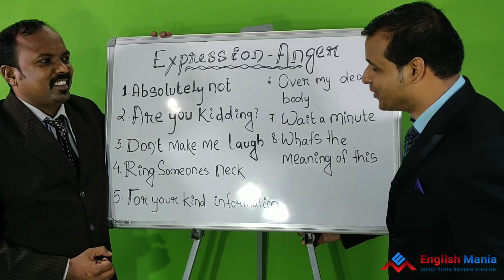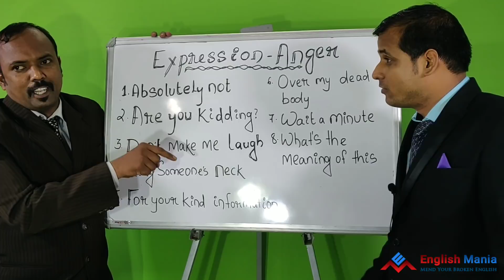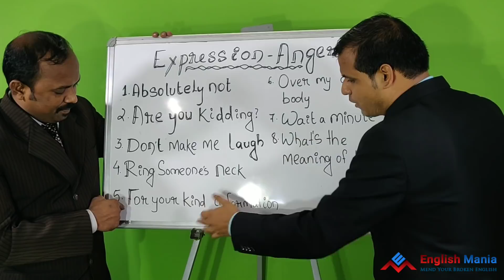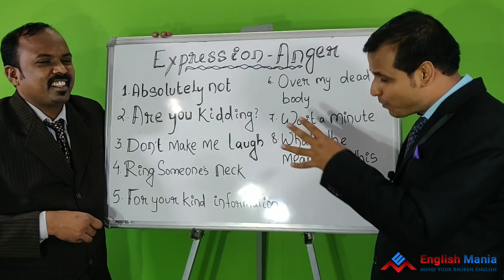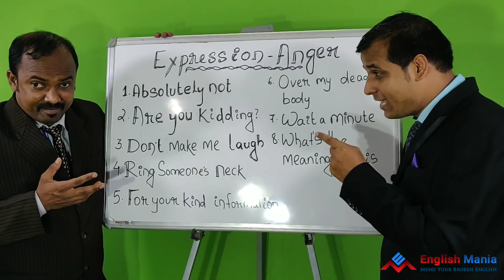SYNONYMS OF ANGER : USEFUL EXPRESSION IN ENGLISH CONVERSATION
Learning sitting at your home.

 Weekly

3 session over phone
3 videos for practice
3 study materials
3 discussion sheets
3 Audios for practice
3 Pronunciation class
3 what's app session
1 vocabulary videos
1 blog for discussion
1 day revision class

(24*7 Assistance)

English Mania is a professional and the choice of your institute for sharpening your communication skills in English as well as to complete with today’s corporate world to deal with the people understanding the requirement of any particular organization in torn of group discussion skills, Inter personal skills, stress management.
We impart training through providing a friendly and a practical based training where students get more fertilizes to open themselves and participate in the training. We also provide practical usage of grammar through different types of actives. We also provide outdoor training and stage show program in order to get rid of stage phobia and shyness while speaking in front of people.
It is also a very good platform for those who are very poor in English and don’t even know how to frame a sentence properly because we are providing special attention in order to make them able to cultivate ideas for speaking and writing.
Every Sunday we have workshop to identify the improvement areas of the students for an organized and specific module of training for 3 hours continuously. We also allow them to open up their each and every problems and once they open up their problems, we go for a small counseling to sort out the problems they face in their day to day life related to their personality and communication skills.
 We understand that classroom is not only the platform to improve language skills so we allow the students to take the advantages of our telephonic conversation where students get a call to attend and interact with the trainers of our institute and in their conversation skills.
It has also been felt that students don’t dare to open themselves when they are lacking in words. So we organize online session through the whatsapp group and enable the students to improve their vocabs to use in their day to day life. At last I would like to suggest if still there are any queries you do have to know about the institute visit us and inform us about the problems or queries you have to join us. but it has been found those who are really needy for their communication they have come here and taken the advantages of our training . Now question is that, are you really interested and you feel you need to improve your communication you are most welcome without any hesitation.

Tushar Dash
improve memory
how to improve memory power
5 tips to improve memory and brain power
odia tips
brain power
memory power increase tips
brain improvement in odia
oriya communication improve
improve memory and brain power tips
improve memory in brain
improve memory in brain power 5 tips
improve memory and brain power 5 in odia
tips
health tips brain power odia
how to memory 100 in odia
Increase memory power in odia
how to increase in memory power in odia
5 to mane rakhiba
odia health tips
spoken english learning videos in odia
odia business tips
memory
what is solution of memory power
memory power in sadhu bani
memory power in manthan
english to odia practice
cowriw odia tips
english mania improves memory
spoken english classes in bhubaneswar patia
spoken english class bhubaneswar odisha
spoken english class in patia bbsr
spoken english class/training in bhubaneswar bhubaneswar odisha
english speaking classes in bhubaneswar
spoken english courses in bhubaneswar
veta spoken english classes in bhubaneswar
spoken english classes in bhubaneswar video
spoken english classes in bhubaneswar khandagiri
spoken english classes in bhubaneswar fees
english mania spoken english classes in bhubaneswar bhubaneswar odisha